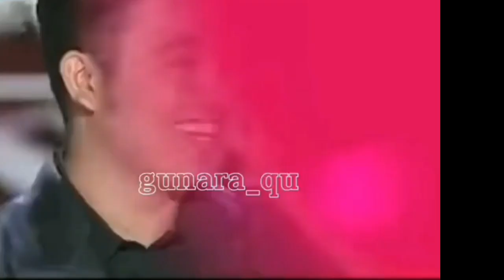Gunara Akan Berikan Kejutan Untuk Para Fans, Karena Sudah Lama Jarang Tampil Bersama..!! 😍😍